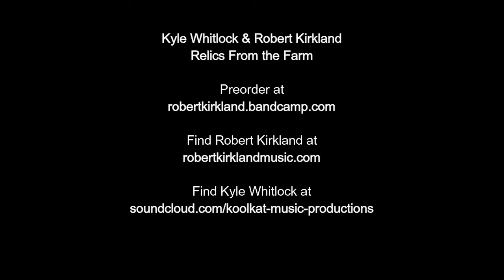Freeway Jam (Max Middleton, performed by Jeff Beck)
Freeway Jam from Jeff Beck's landmark album Blow by blow circa 1975.  Robert Kirkland (drums, bass, guitar) and I played keyboards.
Long live Jazz Fusion! Turn it way up!